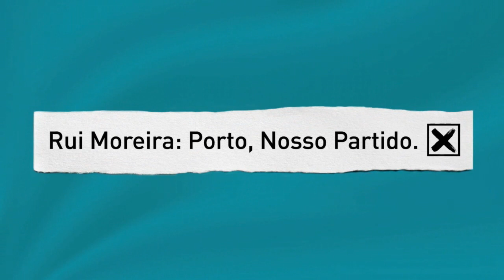Júlio Dinis - Bom sucesso